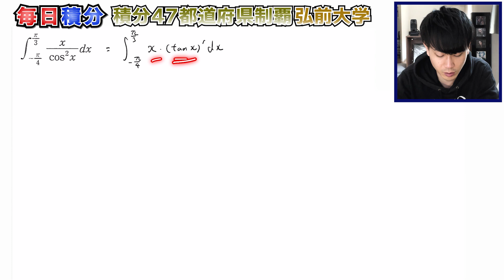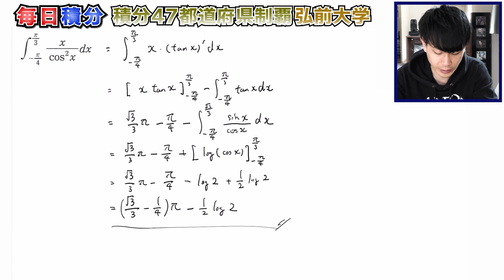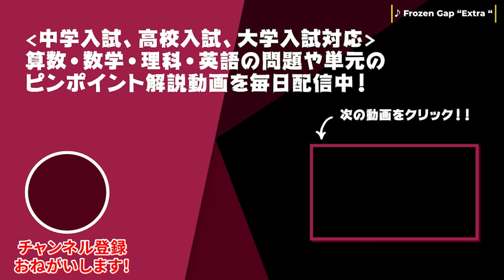【高校数学】弘前大学の積分の問題をその場で解説しながら解いてみた！毎日積分103日目~47都道府県制覇への道~【㊻青森】【毎日17時投稿】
■【弘前大学 2023】
∫[-π/4→π/3]x/cos²xdx

■チャプター
0:00 オープニング
0:07 積分開始
1:46 今回のポイント

■関連動画
・【高校数学】毎日積分74日目~47都道府県制覇への道~【九州~四国・中国地方総集編(テーマ別)】【毎日17時投稿】
・【高校数学】京都大学2024年の積分の問題をその場で解説しながら解いてみた！毎日積分79日目~47都道府県制覇への道~【㉒京都】【毎日17時投稿】
・【高校数学】名古屋大学2024年の手強い積分の問題をその場で解説しながら解いてみた！毎日積分82日目~47都道府県制覇への道~【㉕愛知】【毎日17時投稿】
・【高校数学】東京大学2024年の積分の問題をその場で解説しながら解いてみた！毎日積分92日目~47都道府県制覇への道~【㉟東京】【毎日17時投稿】
・【高校数学】東北大学2024年の積分の問題をその場で解説しながら解いてみた！毎日積分100日目~47都道府県制覇への道~【㊸宮城】【毎日17時投稿】

■動画情報
科目：数学